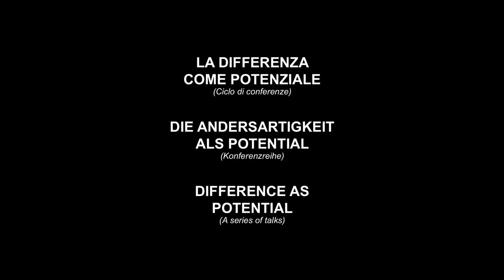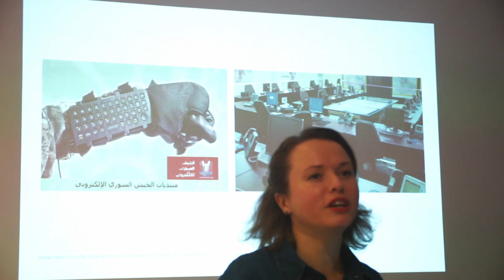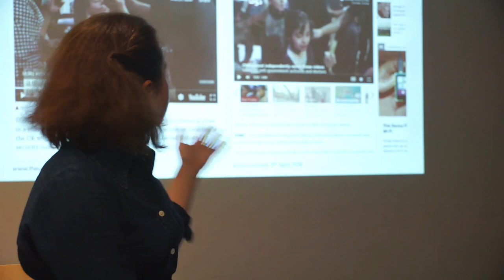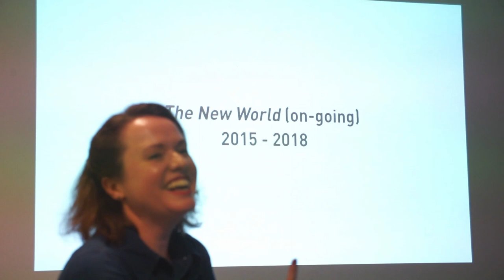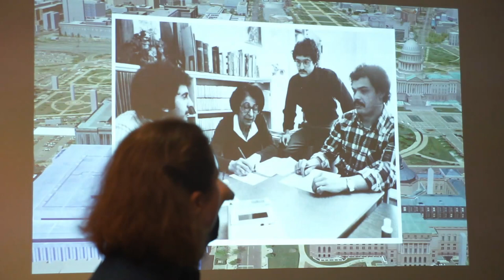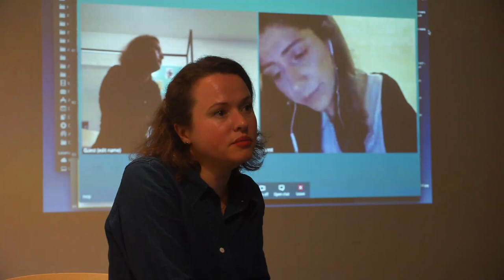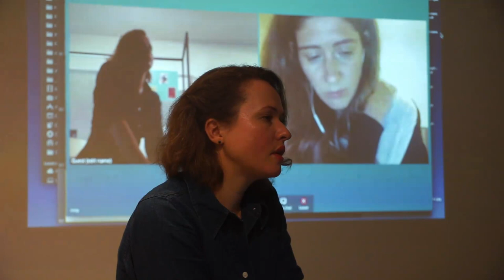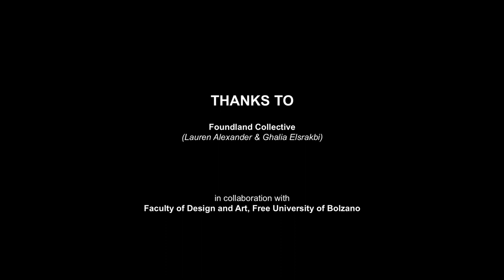Foundland Collective / Memory Archives for the Future (Talk #2)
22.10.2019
at Lungomare

with Lauren Alexander

During the second appointment Lungomare presented Foundland Collective, formed in 2009 by South African Lauren Alexander and Syrian Ghalia Elsrakbi.
Since 2014 is based between Amsterdam and Cairo.

The duo collaboration explores under represented political and historical narratives by working with archives via art, design, writing, educational formats, video making and storytelling. Throughout their development, the duo has critically reflected upon what it means to produce politically engaged work from the position of non-Western artists working between Europe and the Middle East.

MEMORY ARCHIVES FOR THE FUTURE

Foundland Collective aims to develop analytical and unconventional research methods to understand, interpret and map complex events around us, particularly related to situations of conflict and migration. Through a reflection on several projects by Foundland Collective dealing with archival material, we will discuss the relevance of documenting and interpreting personal collections.